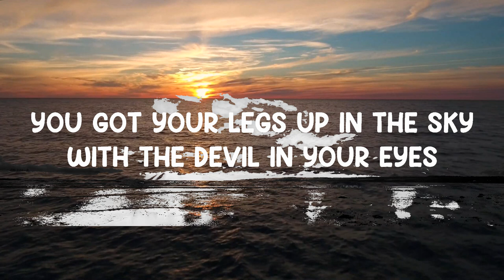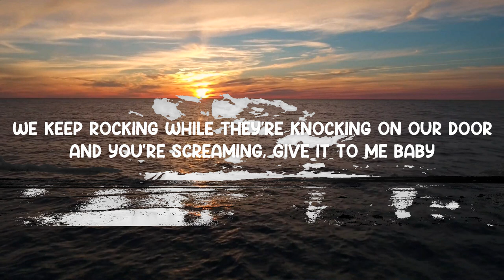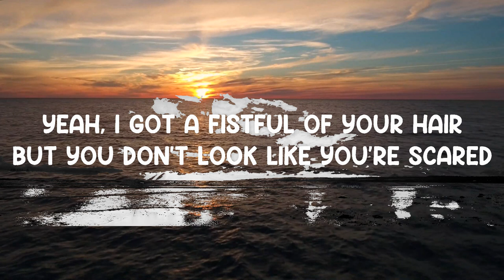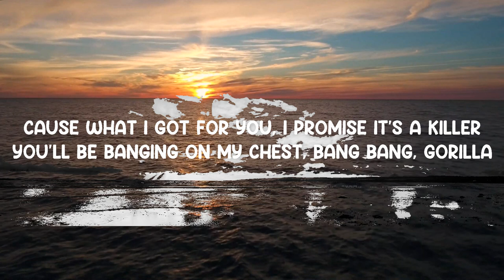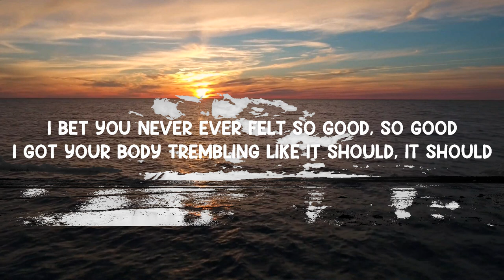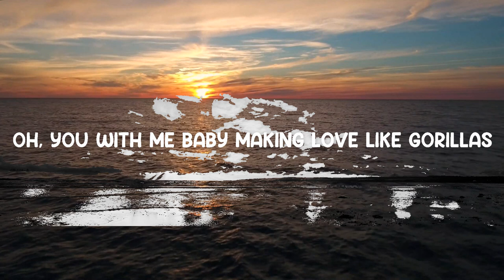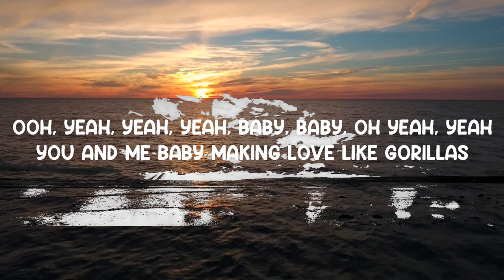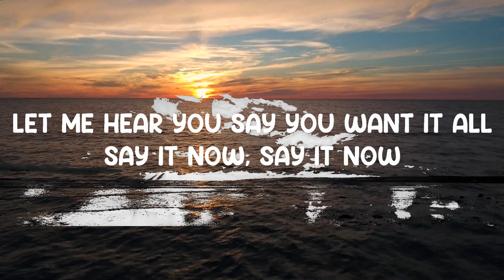Gorilla - Bruno Mars (Lyrics) 🎵 | 25 Min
Gorilla - Bruno Mars (Lyrics)
Lyrics video for "Gorilla" by Bruno Mars.

Look what you're doing, look what you've done
But in this jungle you can't run
'Cause what I got for you
I promise it's a killer,
You'll be banging on my chest
Bang bang, gorilla

Ooh, yeah
You and me baby making love like gorillas
Ooh, yeah